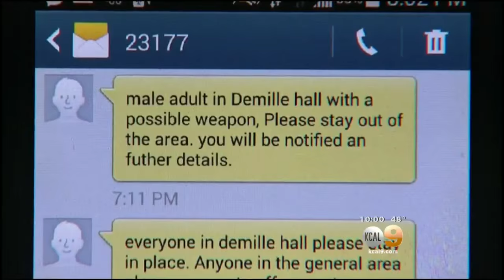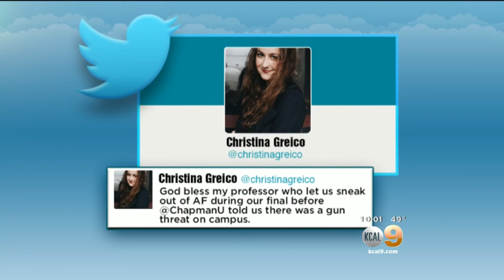Gunman Scare At Chapman University In Orange Causes Panic Among Students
Police searched the campus and determined there was no gunman. Stacey Butler reports.